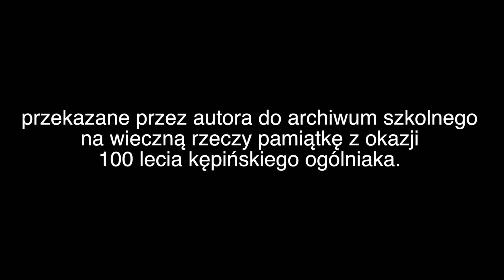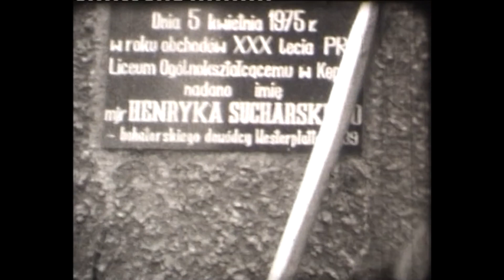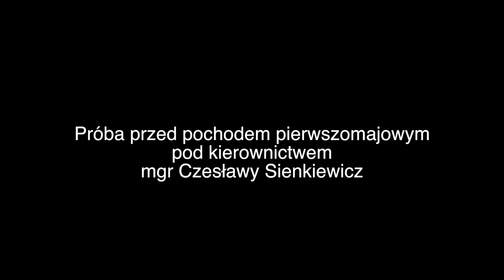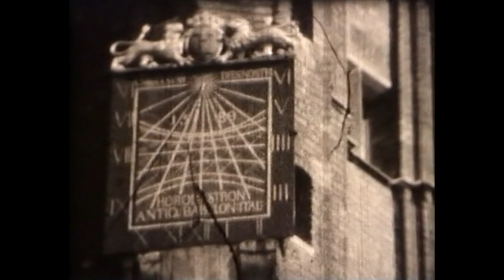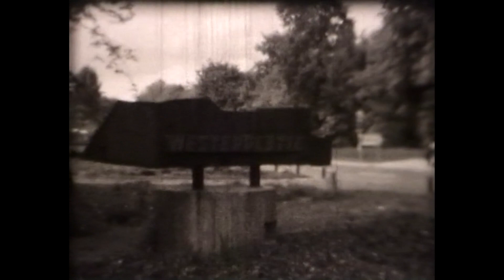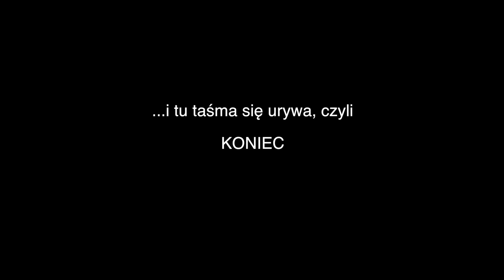Unikalne zdjęcia filmowe z życia kępińskiego ogólniaka z lat 70 XX wieku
Film opublikowany z okazji 100 lecia Liceum Ogólnokształcącego Nr I im. Mjra Henryka Sucharskiego w Kępnie oraz zbliżającego się zjazdu absolwentów 28-29 maja 2022 r.
Film nagrałem osobiście przy użyciu amatorskiej kamery na taśmę 8 mm.
00:00 Uroczyste nadanie imienia mjra Henryka Sucharskiego
07:25 Uroczyste wręczenie sztandaru
11:42 Na długiej przerwie...
16:24 Tajne spotkanie w kawiarni "Mocca"
17:19 Próba przed pochodem pierwszomajowym pod kierownictwem mgr Czesławy Sienkiewicz
18:29 Wycieczka klasowa Trójmiasto + Malbork
36:45 Szkolne wykopki...
42:05 Wrześniowa kąpiel na stawach Morka...